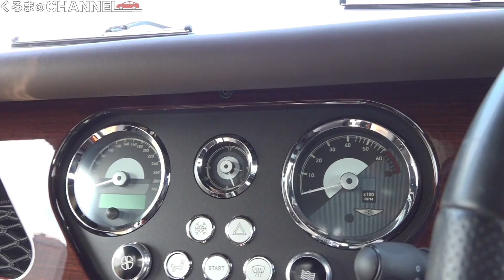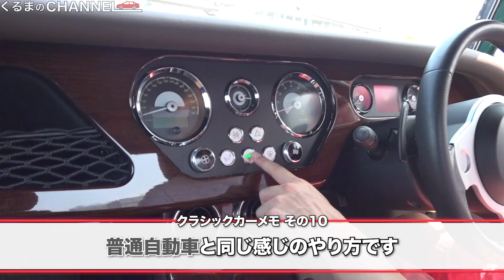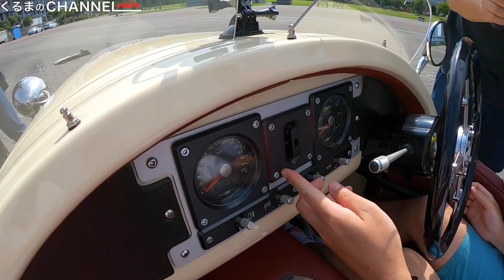【カズレーザー】登場！激鬼渋い英国車「モーガン」を徹底チェック！|くるまのCHANNEL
今回はなんと、あのメイプル超合金のカズレーザーさんがゲストに登場！
チェックするクルマは、英国の超貴重メーカー「モーガン」です！
BMWの直6エンジンを搭載した最新モデルの「PLUS SIX」と、
独特な三輪モデルとして有名な「3Wheeler」の2台を比較。

ずっと念願のクルマに乗りたかったカズレーザーさんの反応をお楽しみください！

00:00 オープニング
00:48 カズレーザーさん登場
01:51 モーガン車
02:40 モーガンの歴史について
04:00 モーガン「3 Wheeler」
08:40 モーガン「PLUS SIX」
15:45 「PLUS SIX」ドライブ練習
18:17 「3 Wheeler」エンジン音
19:38 「3 Wheeler」ドライブ練習
21:41 次回予告